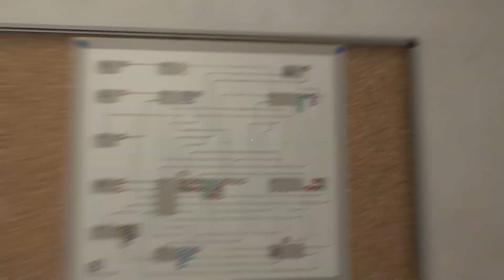DERAIL VALLEY #093 1600 T. Mit Umweg zum Hafen